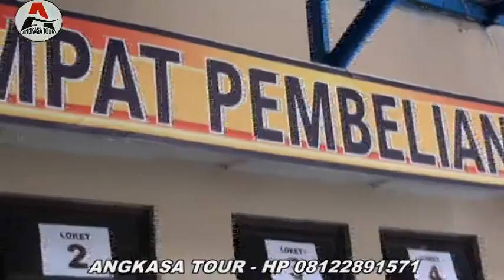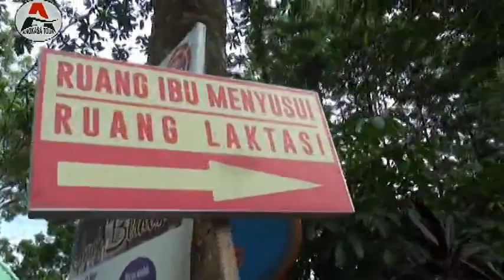ANGKASA TOUR#TKN Pembina Kec Temanggung ke Pancuran Emas Purbalingga